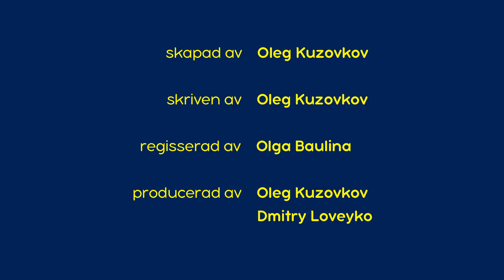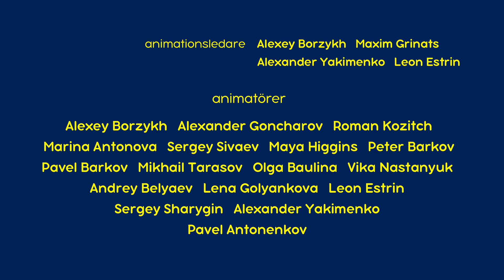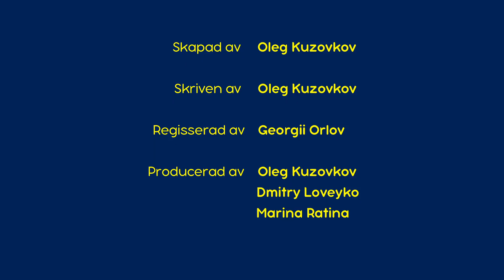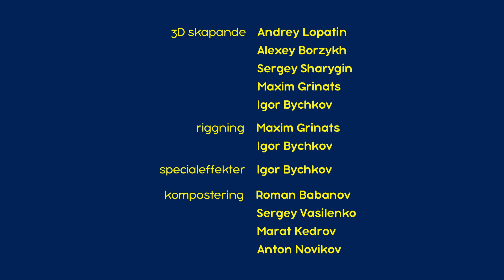Masha och Björnen 👧🐻 🤷 Du vet ingenting, Björnen 🧸 Samling av avsnitt 🎬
💥 🎓 Första dagen i skolan 📕 (Avsnitt 11)
💥 🎹 Pianot 🎶 (Avsnitt 19)
💥 ♟️ Dags för galopp ponnyn min 🐯 (Avsnitt 28)
💥 ⛸️ Ide på Is ❄️ (Avsnitt 10)